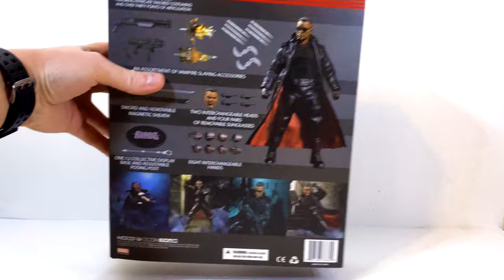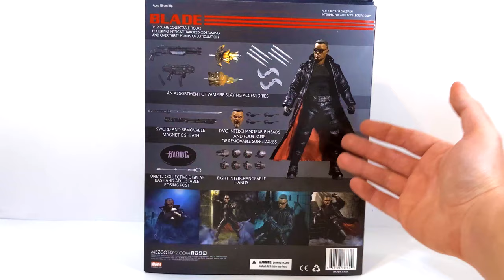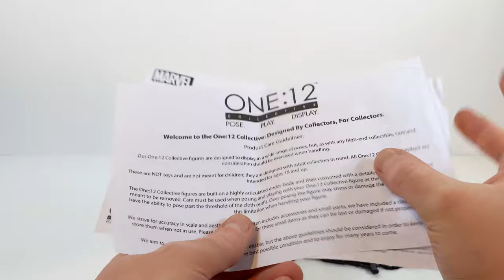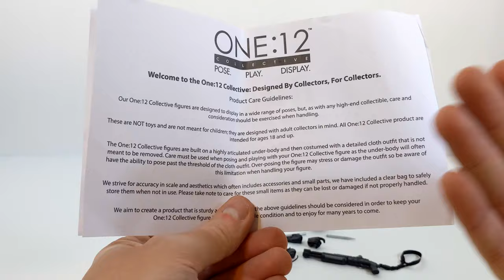Обзор фигурки Блэйд/Blade(Mezco one : 12)